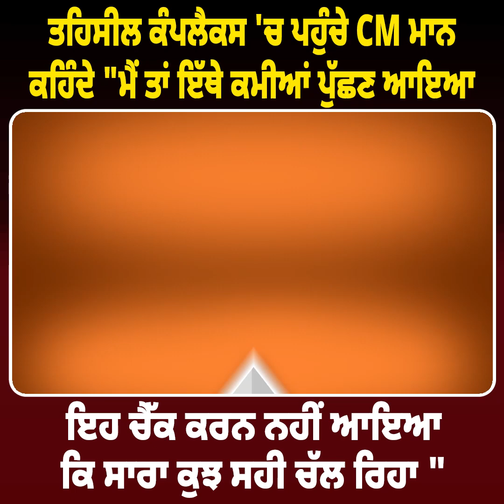ਤਹਿਸੀਲ ਕੰਪਲੈਕਸ 'ਚ ਪਹੁੰਚੇ CM ਮਾਨ ! ਕਹਿੰਦੇ "ਮੈਂ ਤਾਂ ਇੱਥੇ ਕਮੀਆਂ ਪੁੱਛਣ ਆਇਆ,ਇਹ ਚੈੱਕ ਕਰਨ ਨਹੀਂ ਆਇਆ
ਤਹਿਸੀਲ ਕੰਪਲੈਕਸ 'ਚ ਪਹੁੰਚੇ CM ਮਾਨ ! ਕਹਿੰਦੇ "ਮੈਂ ਤਾਂ ਇੱਥੇ ਕਮੀਆਂ ਪੁੱਛਣ ਆਇਆ,ਇਹ ਚੈੱਕ ਕਰਨ ਨਹੀਂ ਆਇਆ,ਕਿ ਸਾਰਾ ਕੁਝ ਸਹੀ ਚੱਲ ਰਿਹਾ "